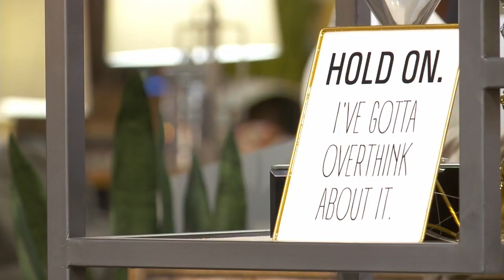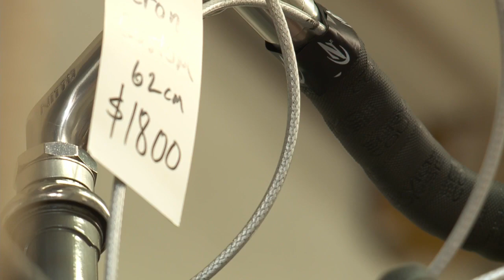How supply chain issues are impacting Utah businesses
Nationwide supply chain issues are impacting Utah businesses, including a local bike shop.